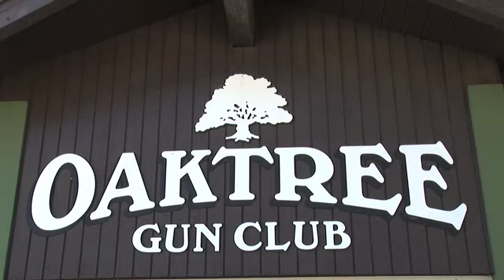Moses Smith Hasa Driver Shoot For The Troops